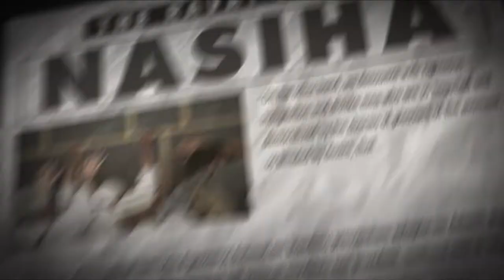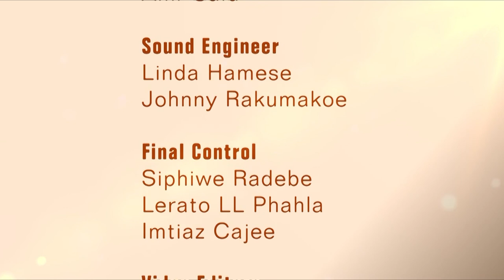Ravat show S03 Ep76